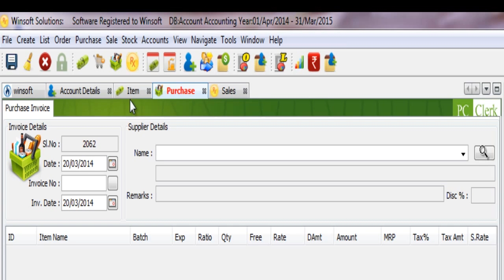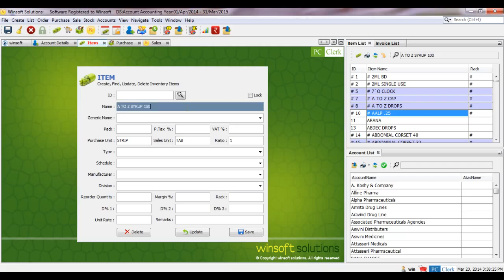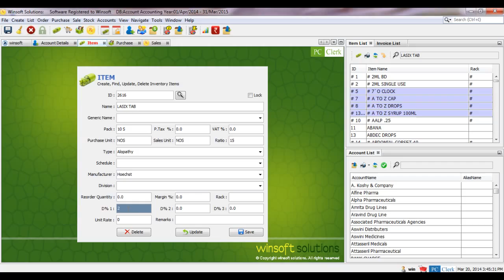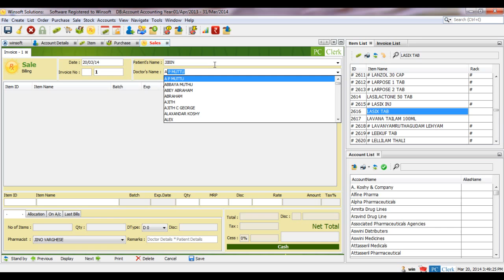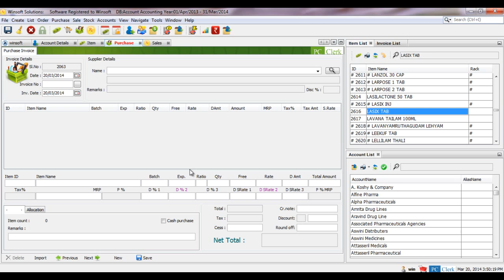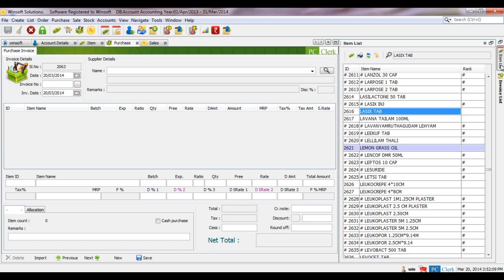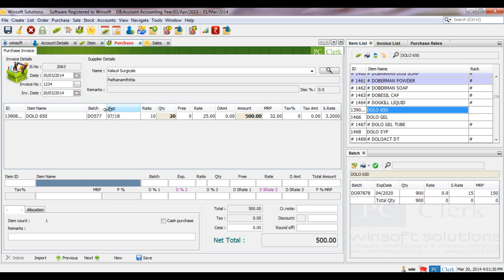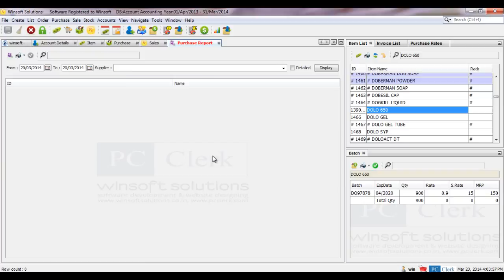Pharmacy Software Medical Store Billing Software Advance Window System Features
This video tutorial introduce advance window system features of MediSmart Medical Shop Software - Pharmacy Management Software PC Clerk MediSmart. MediSmart is a fully functional, feature rich, advance software for pharmacy and medical retail stores with easy to use functionality. MediSmart help to keep the inventory and accounting works of Medical shops and pharmacies.
Pharmacy Management Software, Pharmacy computer software, Best Pharmacy software